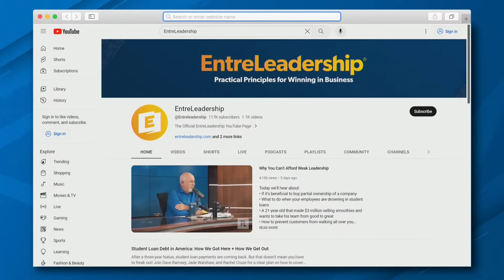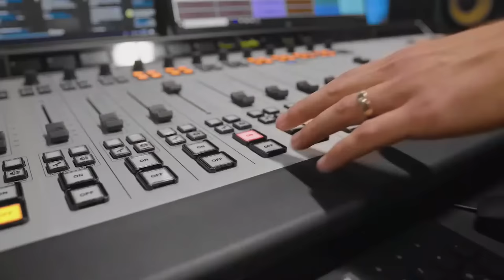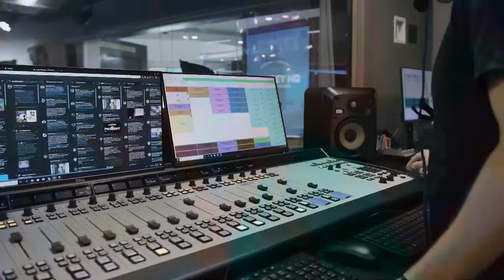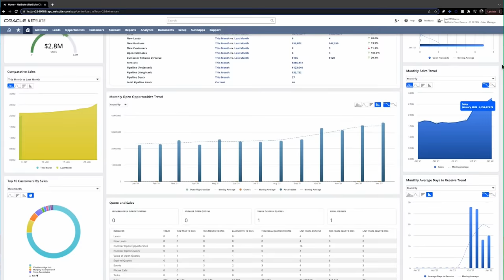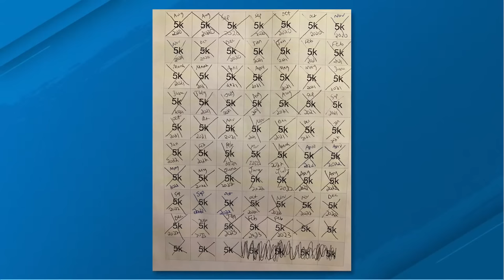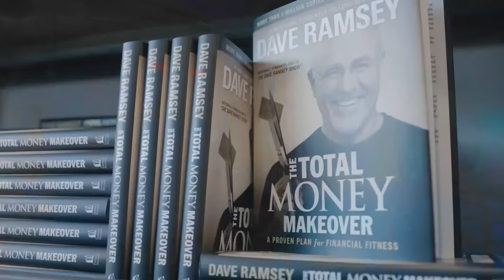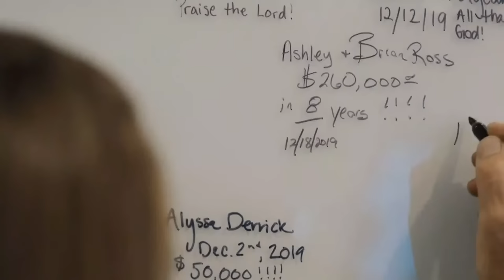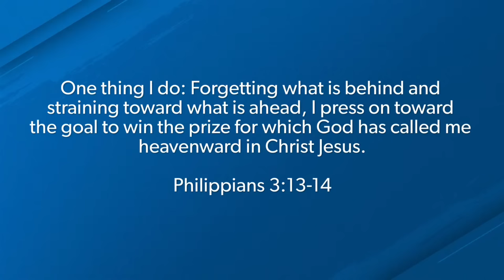Build Wealth Like a Crockpot, Not a Microwave!